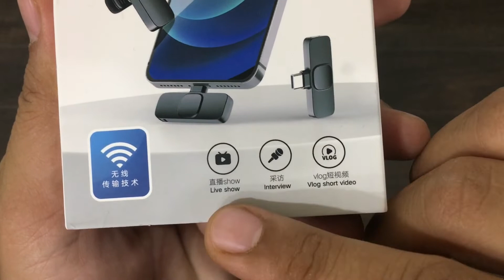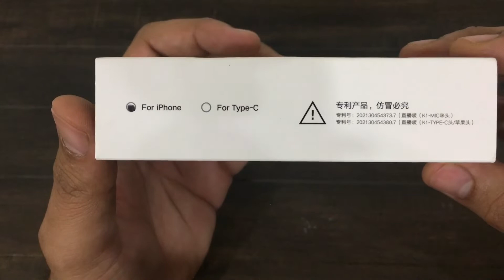Best Budget Wireless Mic I Wireless Mic I Wireless Mic For Youtube Videos I Mostly Unique I K8 Mic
This wireless microphone is especially designed for live steam, TikTok, zoom teaching, video vlogger, blogger content creator, interviewer and lecture.
Consist of transmitter and receiver, they both will automatically connect to each other, and so it can support voice recording on Youtube and Facebook live stream and others.
Works with iOS device like iPhone, ipad, ipod and Android device with type-C port.

Key Features -

1)- Plug and Play, NO APP or BLUETOOTH is needed ,Easy to use, switch on and plug in the receiver to connect automatically. they will automatically connect, so APP or Bluetooth are not required

2)- Compatible with iphone and Android, Equipped with a Type C to Lighting Adapter for iOS. Compatible with iPhone/ iPad & Android smartphones, tablet with Type-C port. The microphone can be used directly when you play Youtube / TikTok / WhatsApp or Facebook, Conventional Bluetooth ones fail to realize

3)- Real-time Clear Voice Auto-Sync Technology .The wireless mic offers professional full band audio 44.1~48kHz stereo CD quality, more than 6 times the frequency of conventional mono microphones. Support Multi-Channel Real-Time Mixing, it can synchronize the background music for phone and human voice in real time

4)-Universal and Performance Wireless System & Portable and Durable,The Receiver Powered by Phones, the Transmission Microphone Built in Rechargeable Batteries Up to 6 hours Operation Time. 20M/65FT Working Distance without obstacle, 360°omnidirectional sound reception, recording every detail. Small Compact Size Help Easily Clip to Your shirt, Tie or Pocket.Hands-Free, Perfect for Filmmakers, Vloggers, Mobile Journalists, Content Creators, etc.

5)- Noise Reduction, clear recording in noisy environment. Built-in high-sensitivity sound capture accessories and maximum support 20 khz high-frequency. For the Noise Reduction, maybe you couldn't expect more.

PACKAGE CONTENTS -
1)- 1 Microphone Transmitter,
2)- 1 Type-C Receiver,
3)- 1 Type-C to Lightning Adapter for iOS,
4)- 1 Type-C Charging Cable,
5)- 1 Clip,
6)- 1 Windproof Net,
7)- 1 User Manual

Wireless Mic

2nd Camera
🌟 SOCIAL 🌟

"I have no relationship with the supplier of this product. we are a professional review site that receives commission through the affiliate links. (if anyone buy the product using those links). We are not responsible for any damage or harm caused by the use of its products or services."